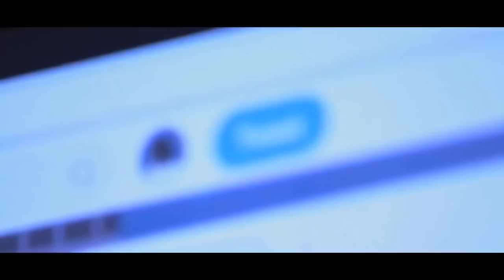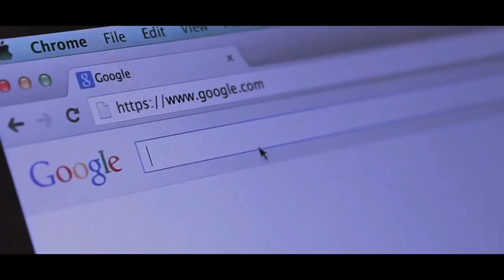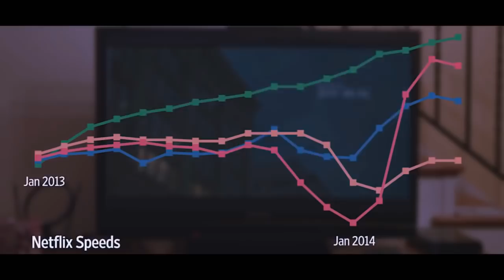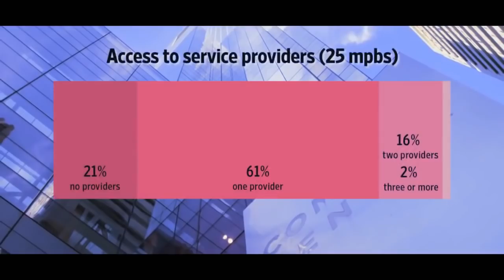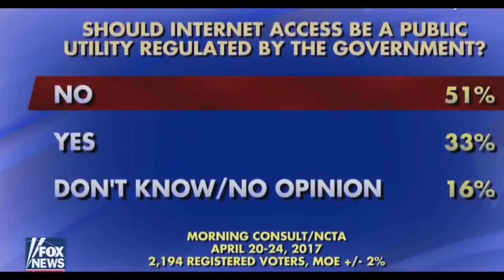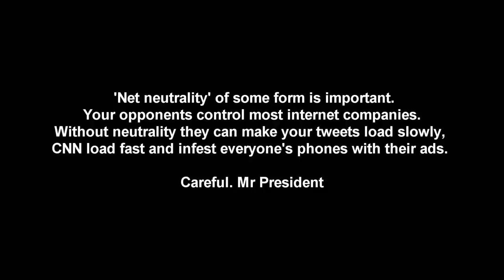Anonymous - Мы должны остановить то что грядет 2017-2018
Мы анонимы.
Ждите нас.